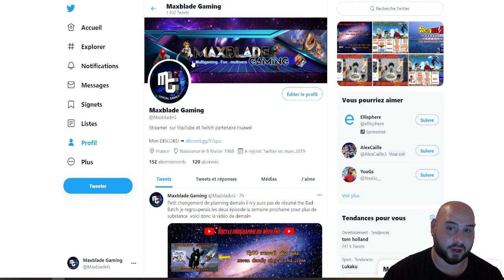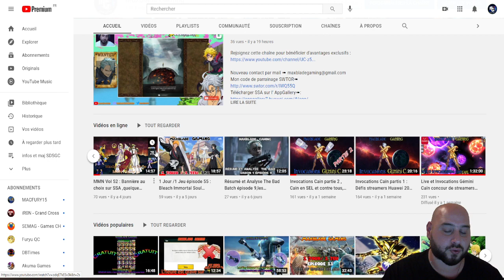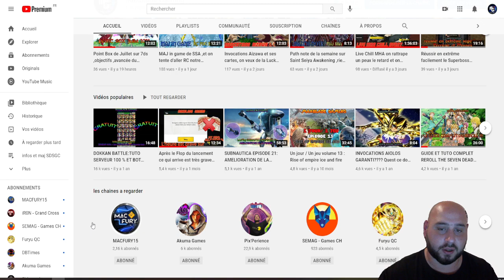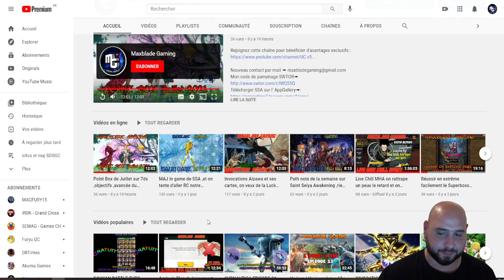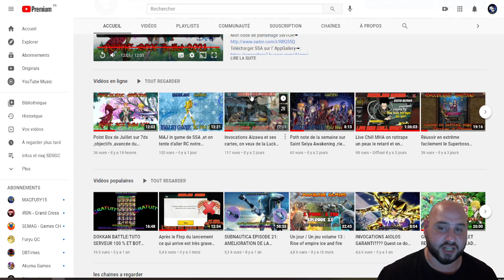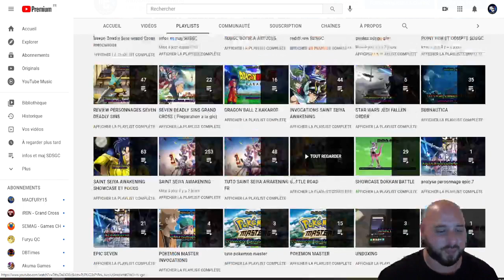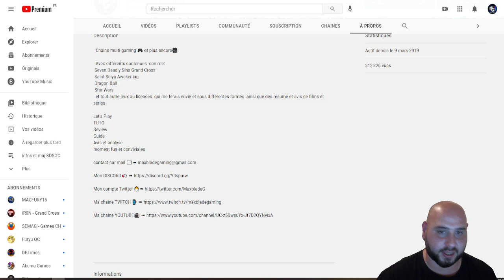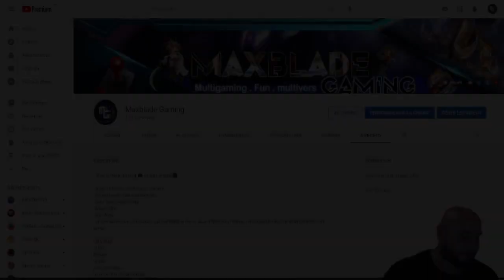Les petits tutos de Maxblade # 1 : L'aspect de ta chaîne Youtube